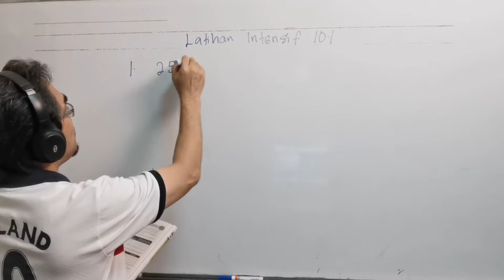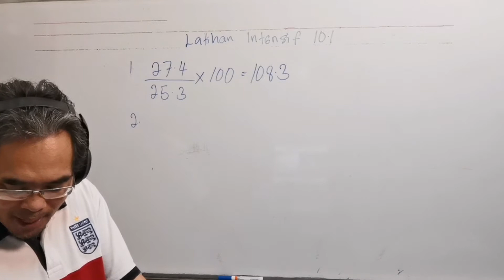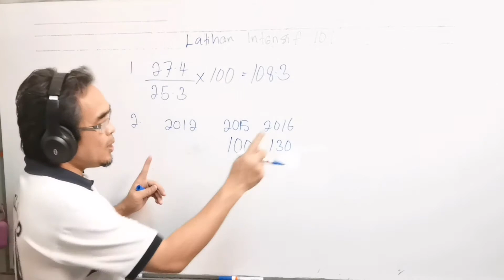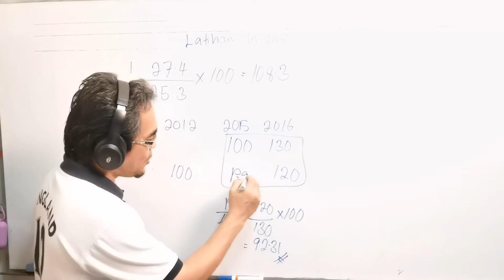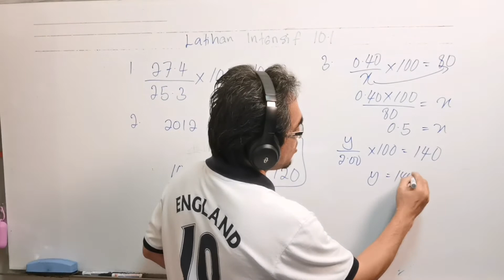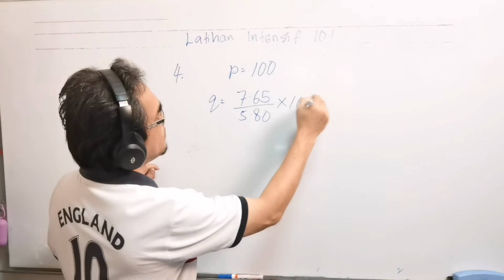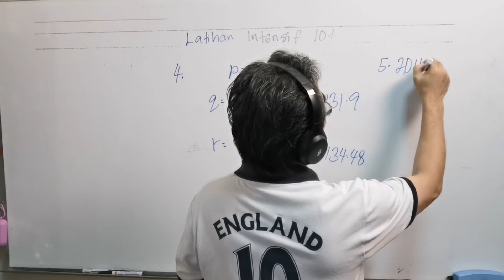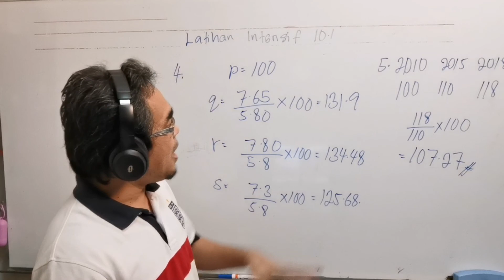Latihan Intensif 10.1/ Buku teks Matematik tambahan tingkatan 4 / Mentakrif mentafsir nombor indeks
Soalan ini didapati daripada buku teks Matematik Tambahan Tingkatan 4 tahun 2020, Bab 10 ( nombor Indeks), latihan Intensif 10.1 No 1, 2, 3, 4, 5.

The question is from Additional Mathematics Form 4 Textbook year 2020, Chapter 10 ( Index Numbers), intensive practice 10.1 No 1, 2, 3, 4, 5.

Bagaimana mentakrif atau mentafsir nombor indeks?

1) Bagaimana menentukan nombor indeks apabila diberikan harga atau kuantiti pada tahun asas dan harga atau kuantiti pada masa tertentu

2) Bagaimana menentukan harga atau kuantiti pada tahun asas apabila diberikan harga atau kuantiti pada tahun tertentu dan nombor indeksnya.

3) Bagaimana menentukan harga atau kuantiti pada sesuatu tahun apabila diberikan harga pada tahun asas dan nombor indeksnya?

4) Bagaimana menyelesaikan masalah yang melibatkan nombor indeks?